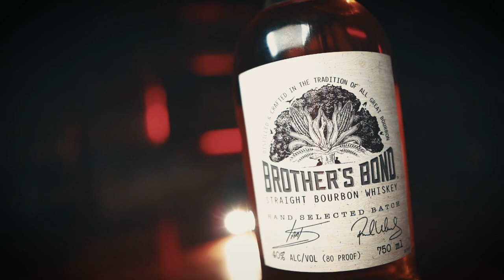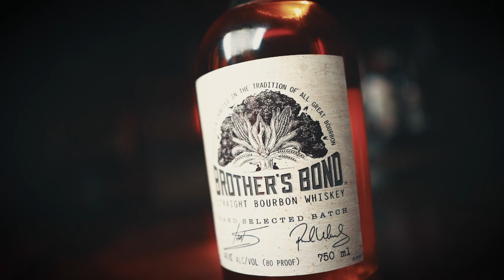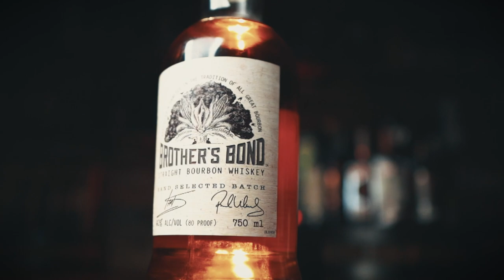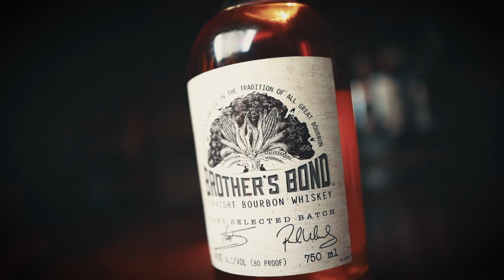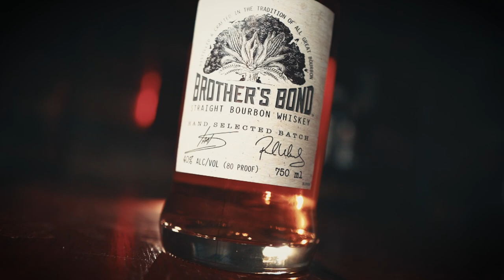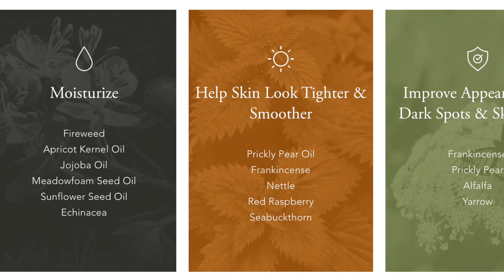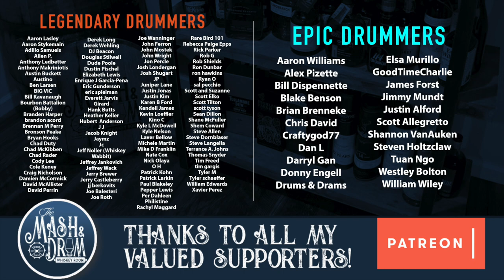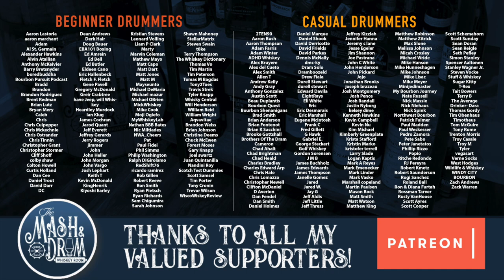WHAT'S ON THE SHELF WEDNESDAY | Brother's Bond Bourbon Review! Another celebrity whiskey?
Brother's Bond bourbon was created by actors Paul Wesley and Ian Somerhalder met when they starred in The Vampire Diaries and soon discovered their mutual love of Bourbon, which they have transformed into Brother’s Bond. The resulting flagship product is an 8- proof,  four-grain, high‐rye Bourbon comprising 65% corn, 22% rye and a percentage of wheat and barley that has not been disclosed from MGP. It is aged for a minimum of four years in virgin American oak barrels, available in about 27 states and sells for $40.

But my new Mash & Drum glasses here!